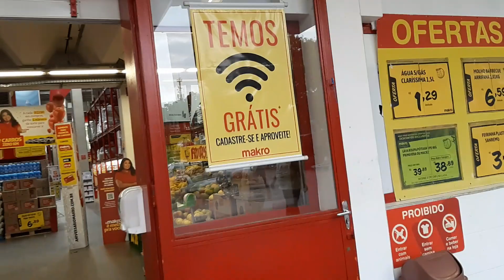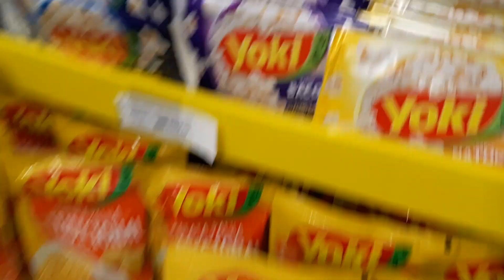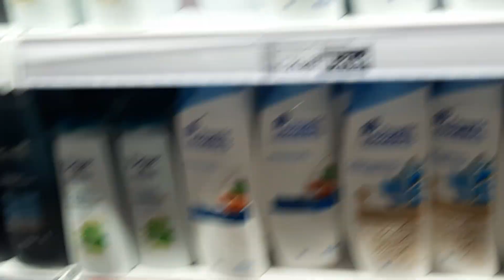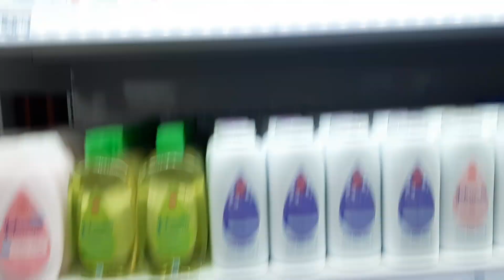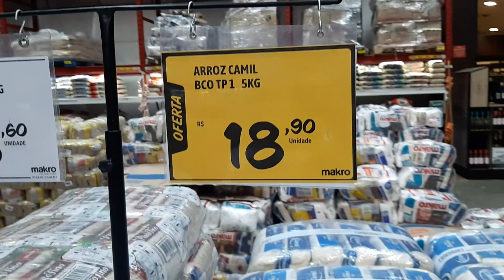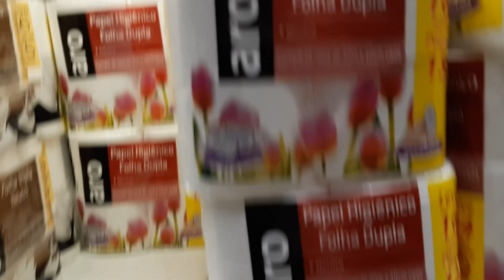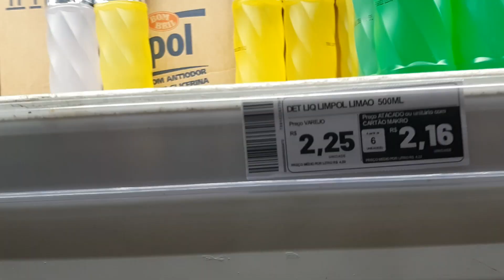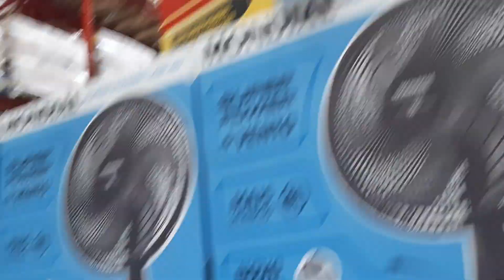passeio no macko